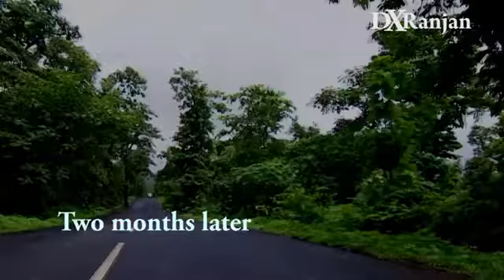Horror movie short film 2019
R Roxer Rajib
Like this page and share comment